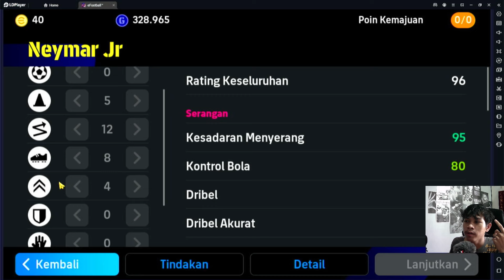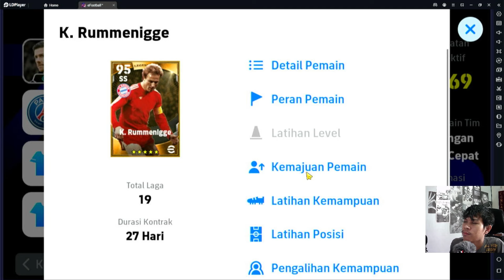CARA MERACIK NEYMAR JR FULL OVR 101 EFOOTBALL 2024 | BIAR MAKIN GACOR !!!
Huy Shap!

Terus support channel ini agar terus berkembang shap!

Kuy Joint !!

racikan neymar jr terbaru, efootball 2024 mobile, efootball mobile,